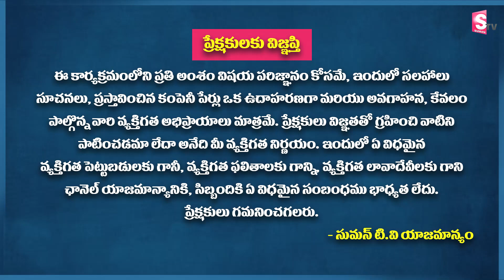Rakesh Jhunjhunwala 5 Great Principles for New Investors in Stock Market | Anil Singh | SumanTV